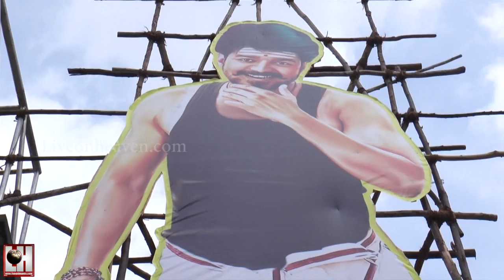Mersal 50th Day Celebrations at Rohini Theater | LiveOnHeavenTv